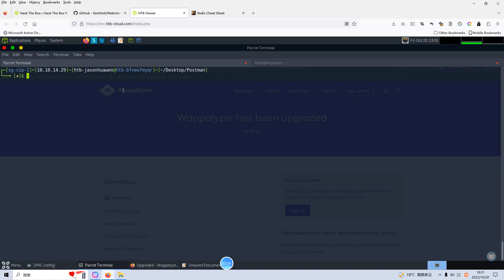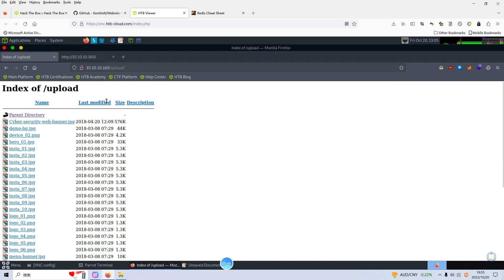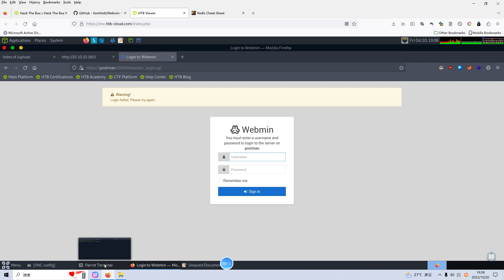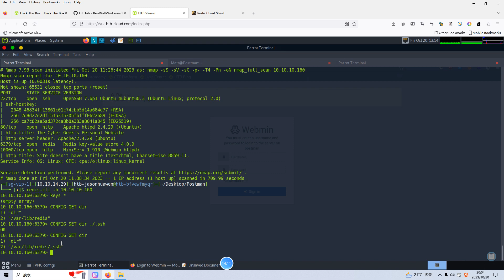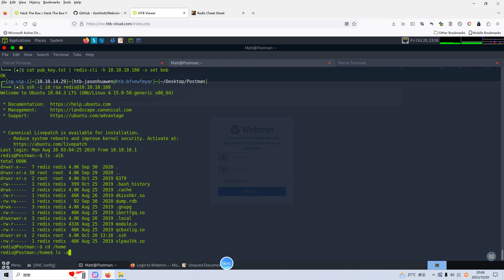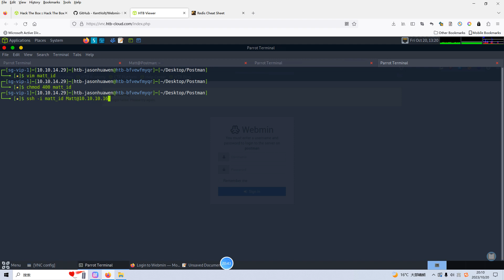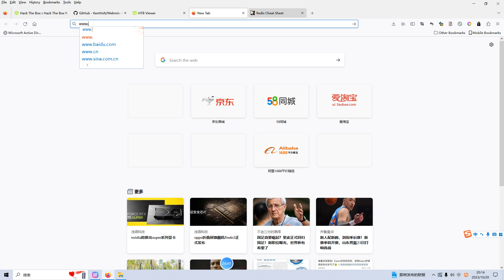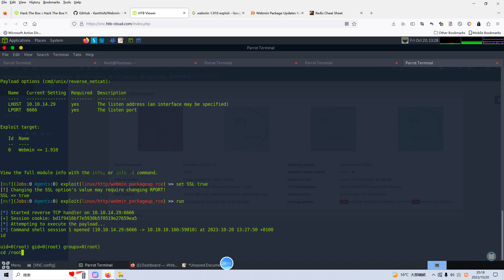Cyber Security | Ethical Hacking | Pentesting Lab | Hackthebox | Postman | Very Detailed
1. How to interact with redis through redis-cli
2. How to get initial foothold by redis-cli
3. How to utilize metasploit to escalate privilege by exploiting Webmin Package Updates  RCE vunlearbility: